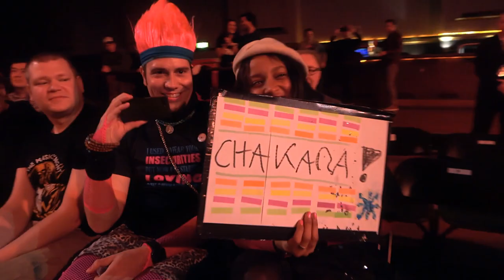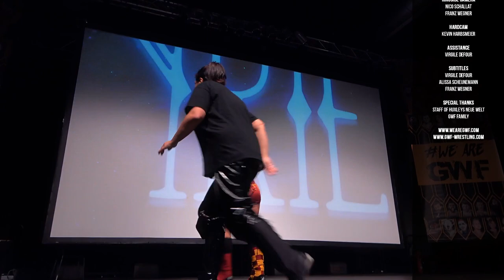FULL SHOW — GWF Women's Wrestling Revolution 10 [ENGLISH COMMENTARY]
A new champion, a new challenger and lots of debuts! GWF presents the tenth edition of Women's Wrestling Revolution!

English Commentary: Dave Bradshaw
Event: GWF Women’s Wrestling Revolution 10
Date: 08 December 2018

CARD
00:00:00 - Welcome to GWF
00:00:48 - Nicky Foxley vs. Wesna
00:12:27 - Baby Allison & Slammerella vs. Melanie Gray & Kat Siren
00:26:25 - Katey Harvey vs. Maddison Miles
00:43:30 - Jessy Jay vs. Steffi Sky
00:54:03 - Candy Floss vs. Chakara vs. Tracy
01:09:02 - Ayesha Raymond (c) vs. Lady Valkyrie (GWF Women’s Title Match)

Entrance Themes:
Ayesha Raymond: By Your Side by Highway Saints
Baby Allison: Child Of The Elder Blood (The Witcher 3: Wild Hunt OST)
Candy Floss: Candy Crush by Hot Tag Media Works
Chakara: Defeat The Night by JPB feat. Ashley Apollodor
Jessy Jay: Head Over Heels by SIMA
Katey Harvey: Might And Main by Defences
Kat Siren: Unknown
Lady Valkyrie: Perfect Chambers by Cold Kingdom
Maddison Miles: Castaway by Elephant Gun Riot
Melanie Gray: Courage by Jim Yosef & Anna Yvette
Nicky Foxley: Fiddle De Dee by Shane Ivers
Slammerella: Beat Your Competion by Vibe Tracks
Steffi Sky: Erfolg ist kein Glück (Instrumental) by Kontra K
Tracy: Show You by E.P.O
Wesna: Unknown